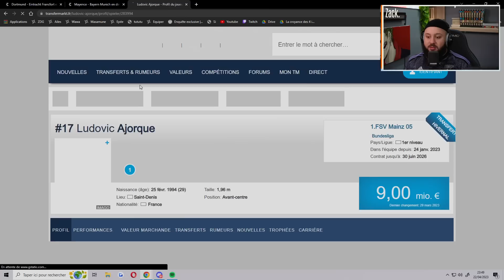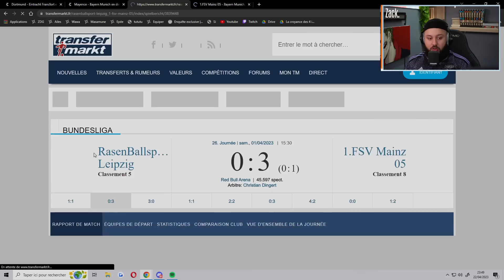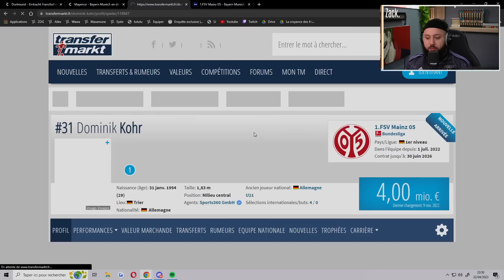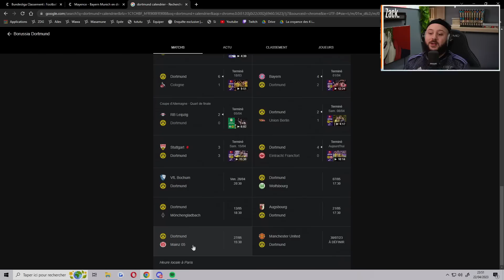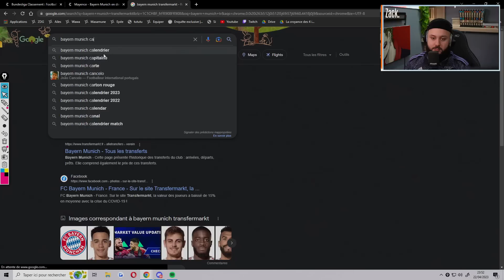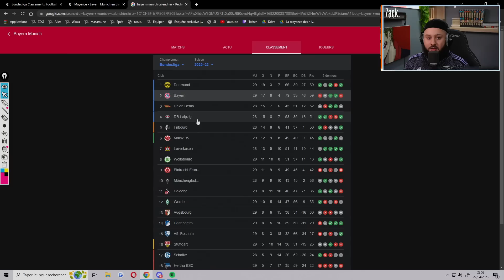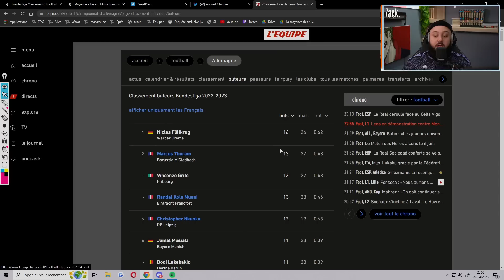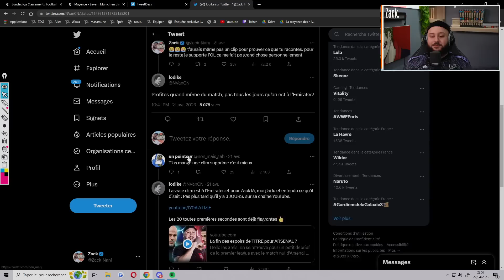Le BORUSSIA DORTMUND sur le toit de l'Allemagne ?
Hello les amis, nouvelle vidéo football et aujourd'hui on s'intéresse au potentiel titre pour Dortmund plus de 10 ans après leur dernier sacre !